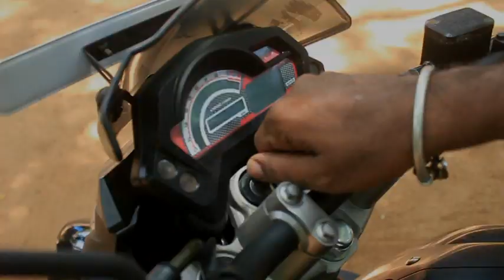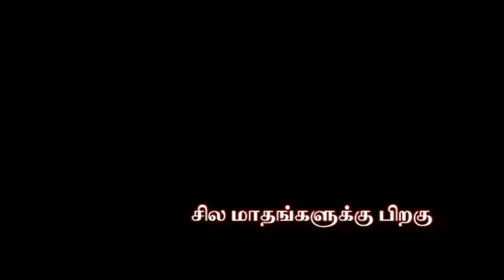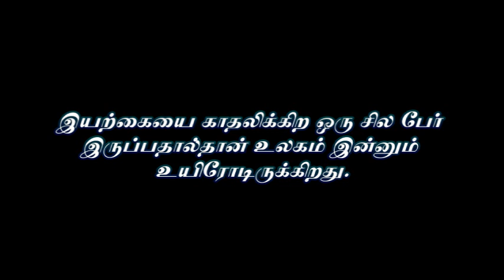அகிலன் என்ற ஒருவர்/குறும்படம்/Annam RG STUDIO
அகிலன் என்ற ஒருவர்/குறும்படம்.